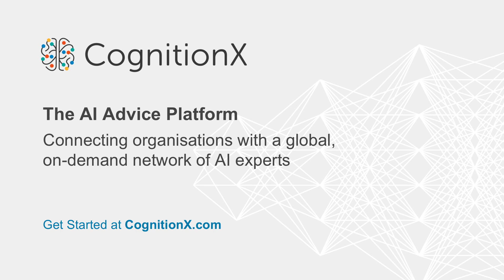CogX 2018 - How A Large Organisation Can Be Innovative with AI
Hosted by Brendan O’Rourke, CIO, Telefonica
Andy Day, former Chief Data Officer, Sainsbury’s (former Head of CRM, Telefonica)
Dr Nicola Millard, Head of Customer Insight, BT

cogx18 (edited)